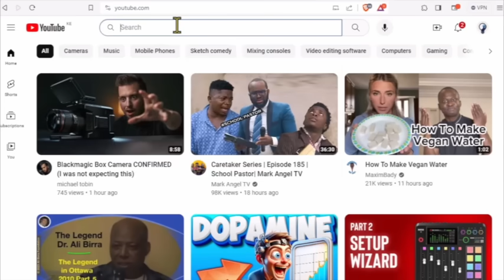OMN ODUU IJOO ONK 27, 2024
-Jila Gadaa Booranaa Jilatamaa jiru
-Dharraa Bulchiinsa N/Amaaraa jalattiJoin this channel to get access to perks: